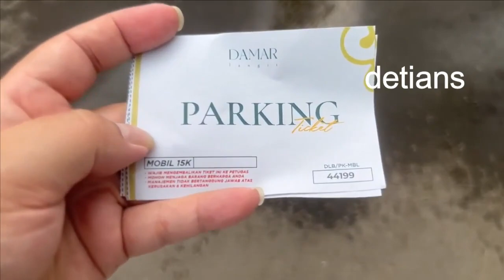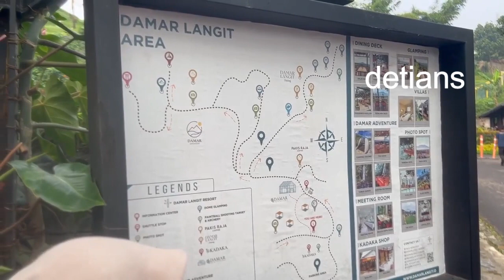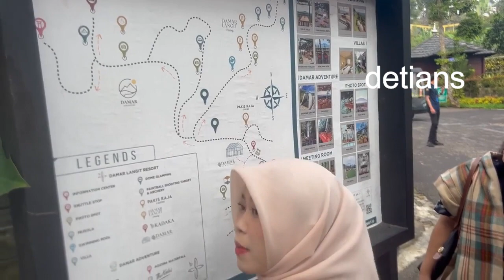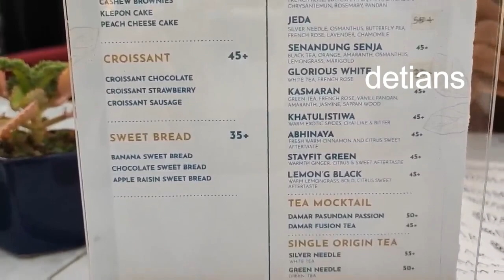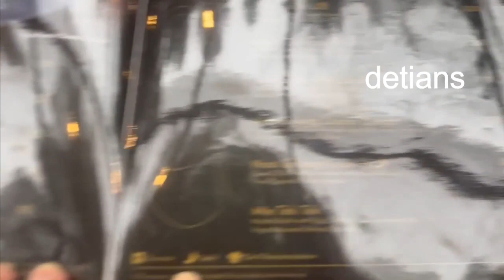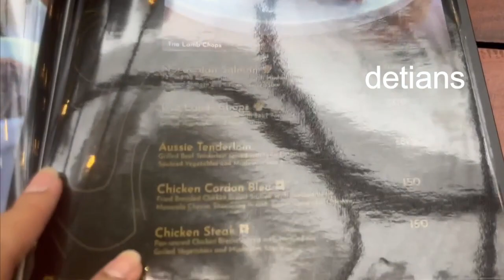DAMAR LANGIT RESORT II PUNCAK II BOGOR II MAKIN INDAH II BAWA LANSIA II AIR TERJUN II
Tempat Nongkrong yang baru , Kuliner , Penginapan , Objek Wisata ,  Serta banyak info yang akan saya berikan buat anda ketahui .Makasih